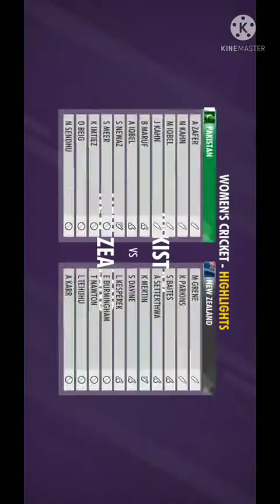Match highlights | world cricket championship 3 🏆